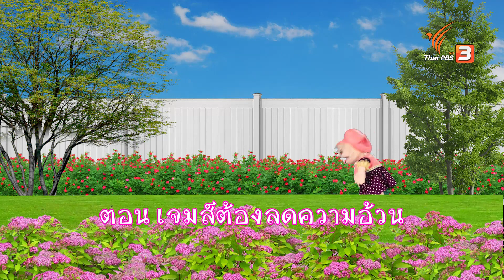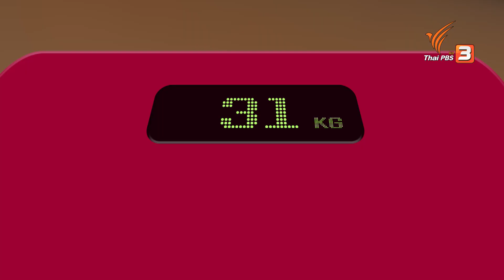เจมส์ต้องลดความอ้วน : TataTitiToto ไดโนมหัศจรรย์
เจมส์ก็อ้วนขึ้นจนผิดสังเกต เมื่อตาต้า, ตีตี้ และโตโต้ รู้ว่าเจมส์แอบกินขนมมากมาย จึงชวนเจมส์ออกกำลังกายเพื่อลดความอ้วน ทำให้พวกเขาได้เรียนรู้เรื่องโภชนาการที่ดีของเด็ก

ติดตามในรายการ TataTitiToto ไดโนมหัศจรรย์ วันอาทิตย์ที่ 18 กรกฎาคม 2564 เวลา 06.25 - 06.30 น. ทางไทยพีบีเอส หรือรับชมย้อนหลังได้ทาง